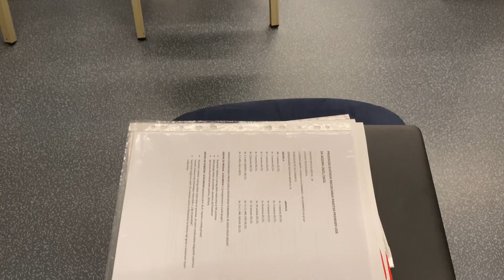Komentar predsjednika Tomislava Grahovca nakon sjednice Upravnog odbora HRS-a | Aktivnosti HRS-a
Na 11. sjednici Upravnog obora Hrvatskog rukometnog saveza koja je danas, 19. lipnja 2021. održana u Poreču, neposredno uoči završnice rukometnog Kupa, donešeno je nekoliko vrlo važnih odluka koje su dostupne na našem webu. Pogledajte izjavu predsjednika HRS-a Tomislava Grahovca!